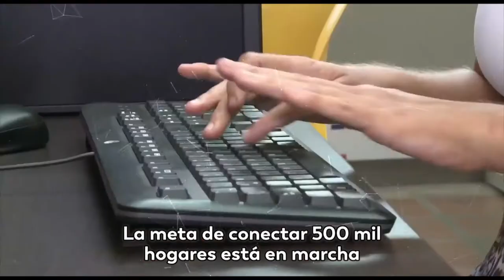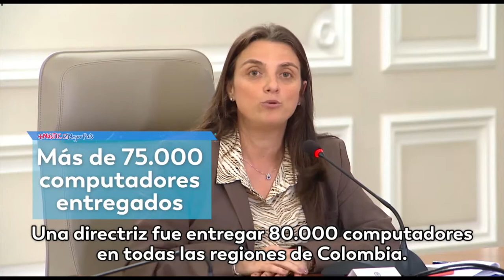Estas son las medidas anunciadas por el Ministerio TIC para enfrentar la crisis del Covid-19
Las medidas implementadas ya están llegando a todo el país, dando una mano a quienes más lo necesitan durante esta emergencia; este fue el informe que presentó nuestra ministra Karen Abudinen en el programa 'Prevención y Acción'.